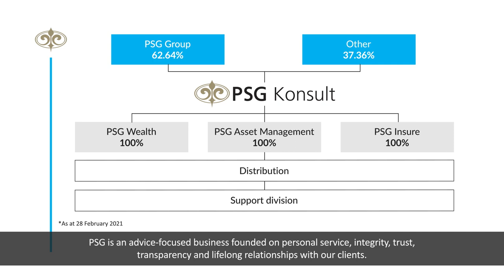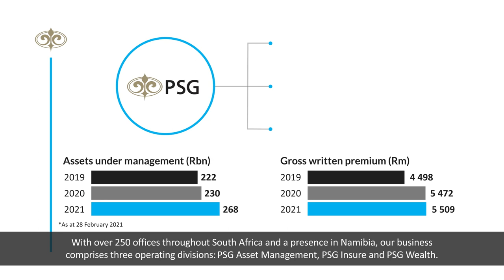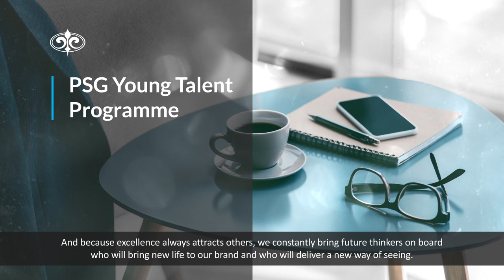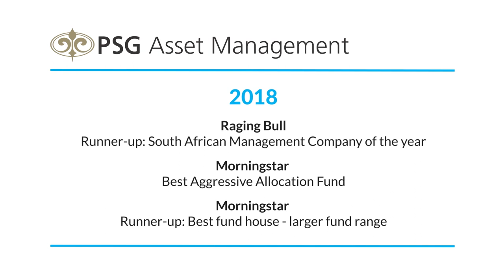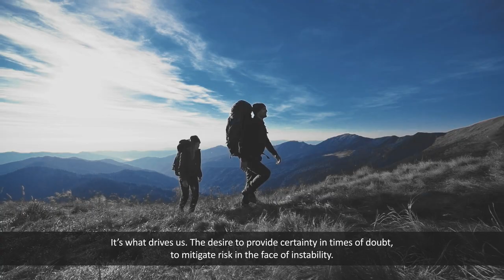PSG Company overview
Partner with the Bigger Picture Thinkers